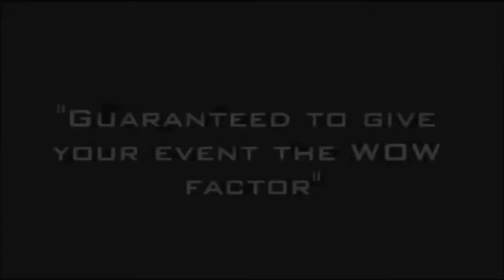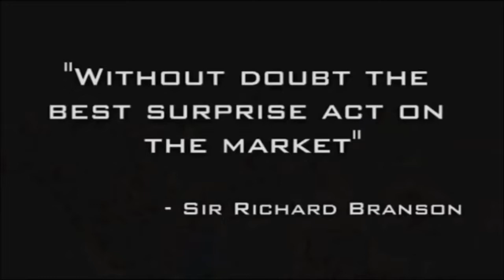The Singing Waiters and Waitresses // Surprise Singers from London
Surprise and tantalise your guests with The Singing Waiters and Waitresses! An amazing surprise act based in London, South East and available UK wide.